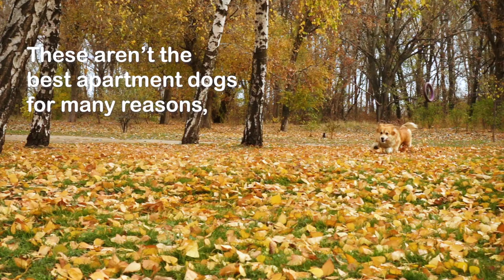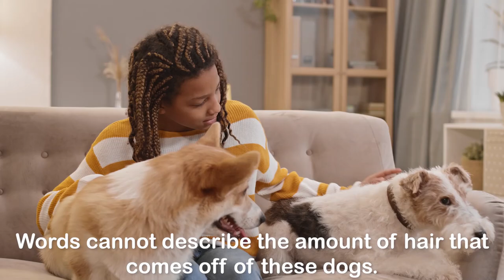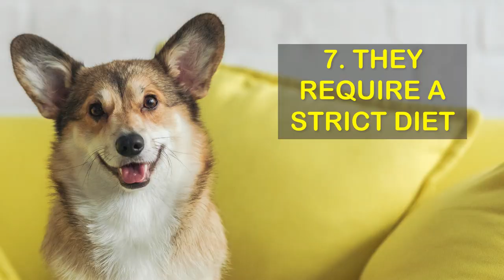10 Reasons NOT To Get a Corgi 😥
This year, the AKC reported that corgis have soared into the 10th position for most popular dog breed in the United States. This sudden uptick in popularity is largely attributed to their growing fame on social media, TV, and some even speculate that Queen Elizabeth has also played a part in this “corgi movement”.

While many corgi fans have rejoiced with this news, others fear what the future holds as the breed’s popularity continues to grow. The unfortunate reality is that corgis are not the right companion dog for most families.

It is suspected that many of these newly acquired corgis will end up in shelters across the country in masses far greater than local rescues are able to handle.

To make matters worse, we are also seeing a huge surge in backyard bred corgis as irresponsible dog owners are trying to capitalize on this “corgi frenzy”.  With a lack of genetic testing and health clearances being performed by these breeders, we suspect that the breed’s overall health will substantially decline as common, preventable, genetic disorders — such as DM — are passed onto the next generation of corgis.

The internet depicts corgis as being easy-going, personality-filled, couch potatoes, which couldn’t be further from the truth. Pembroke Welsh Corgis are a highly driven herding breed that require hours of mental and physical stimulation as well as a structured, experienced, and confident owner.

As responsible corgi owners and passionate advocates for the breed, it is our duty to break these stereotypes and educate future corgi owners about the breed: their strengths, their weaknesses, and prepare them for what is to come.

0:00 INTRO
1:18 CORGIS ARE PRONE TO HEALTH PROBLEMS
2:02 THEY ARE VOCAL AND BARK
2:26 THEY ARE NOT COUCH POTATOES
2:49 CORGIS ARE INCREDIBLE SMART
3:13 THEY WILL NIP AND HERD
3:42 THEY SHED A LOT
4:18 THEY REQUIRE A STRICT DIET
4:45 THEY ARE EXPENSIVE
5:11 THEY ARE NOT GOOD FOR 2 STORY HOMES
5:37 CORGIS ARE BOSSY